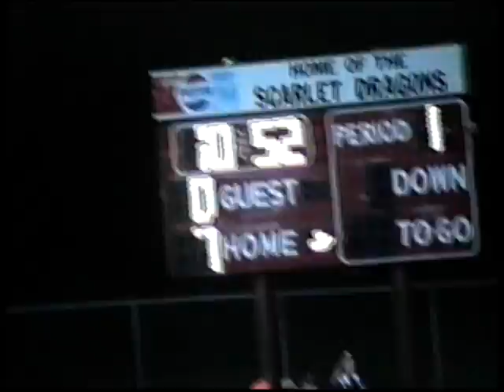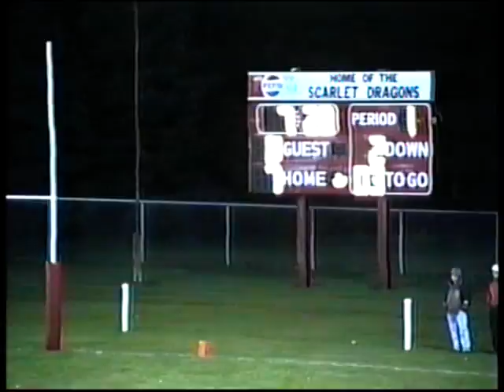Bellefonte vs Central Football 1996